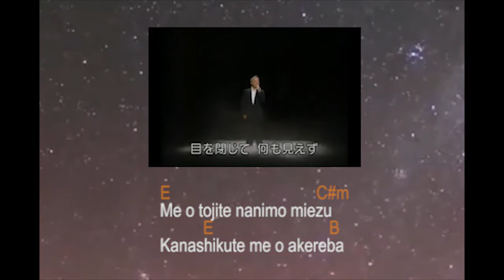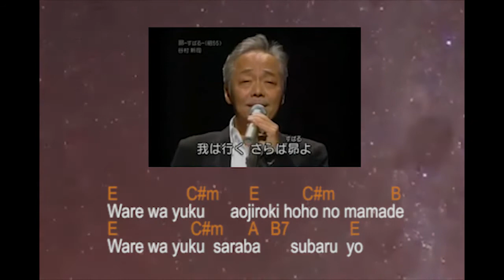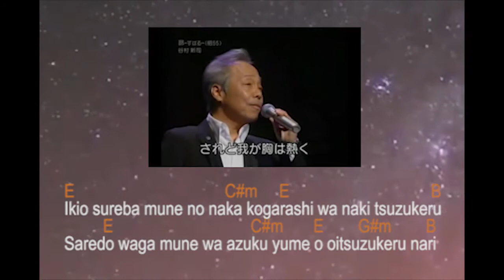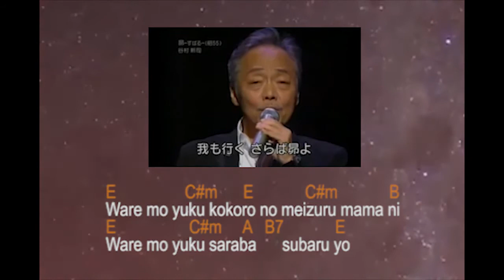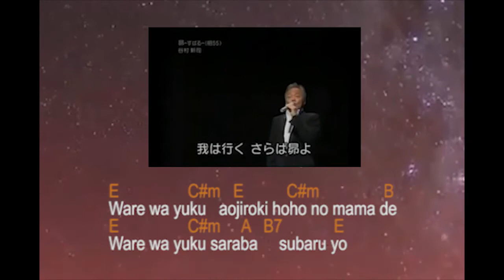Subaru - Tanimura Shinji - Acordes Violão(Guitar Chords)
Tom original. Faça o transporte da tonalidade se necessário(Original intonation. Please, transpose it if you like).